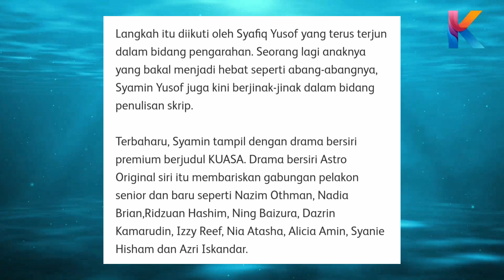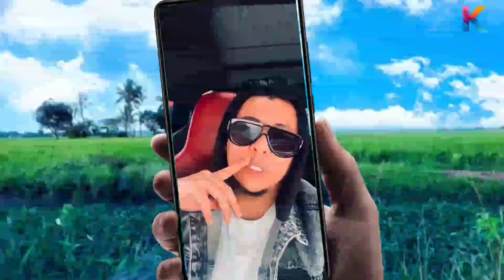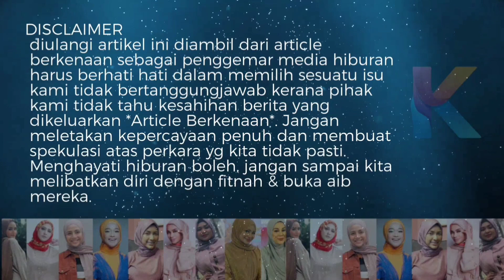Syamim Yusof , Ini Anak Perempuan Yusof Haslam Yang Ganti Syamsul & Syafiq!